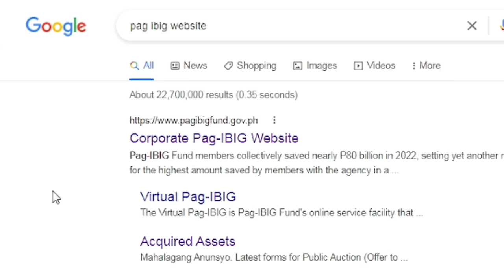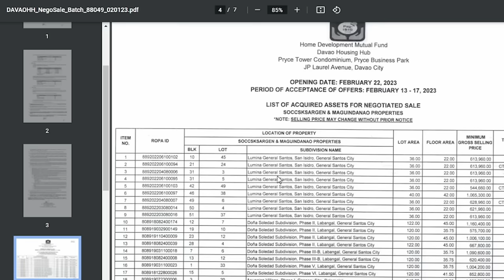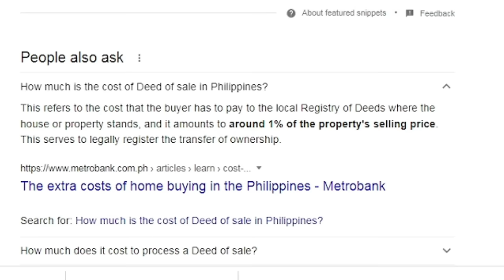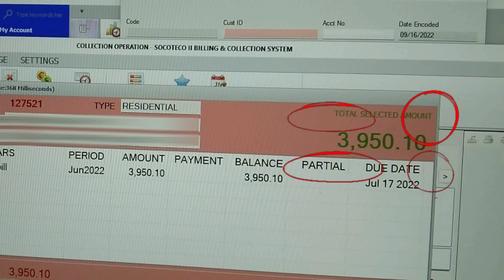PANALONG BID (₱1.3M) Pag-IBIG Foreclosed Property (Experience)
How To's Pag-IBIG Foreclosed Property... We would like to share the experience sa pag kuha namin Foreclosed Property ni Pag-IBIG. This last October 2022, nanalo nadin kami sa bidding after many attempts.

Ang Foreclosed Property na nakuha namin ay may sukat na 110sqm with a selling price of ₱1,353,000.